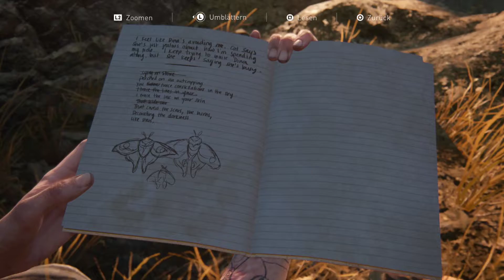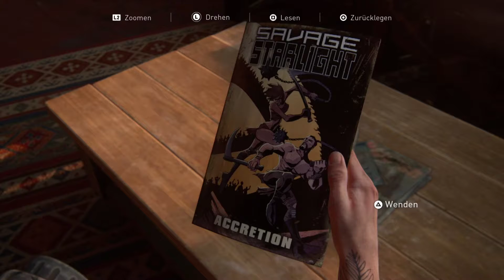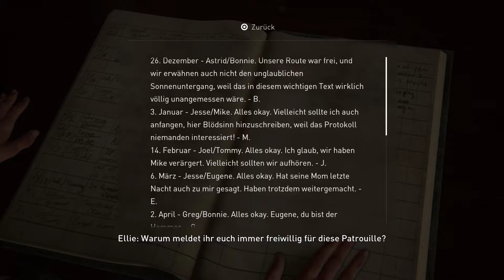The Last of Us Part II Folge 046 - Ellie, Tommy, Joel und eine Gitarre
Wir erfahren etwas mehr über die Zeit aus dem Lager. Ellie, Tommy und Joel sind auf ihrer Patroullie und ruhen sich an einem Aussichtspunkt aus. Dort können sie in schönem Ambiente das Spielen der Gitarre verbessern und genießen.
Du willst alle Folgen sehen?

Nach den Ereignissen von The Last of Us haben Joel und Ellie in der Siedlung Jackson ein neues Leben begonnen. Joel schweigt über die Konfrontation im Krankenhaus und wieso er Ellie daraus geholt hat, obwohl man mit ihrer Hilfe den Virus womöglich hätte besiegen können. In den kommenden Jahren zerkluftet sich das Verhältnis der beiden, da Ellie mehr und mehr versteht, was damals passiert ist und sie lieber das Leid der Welt beendet hätte. Auch, wenn das ihren Tod bedeutet hätte.
Während der scheinbaren Idylle in Jackson werden die beiden eines Tages von der Vergangenheit eingeholt. Ein Firefly aus dem Krankenhaus findet die beiden und die Geschichte nimmt Fahrt auf. Was passiert, dass Ellie vor lauter Rachegelüsten das idyllische Jackson verlässt und sich auf eine Reise voller Gefahren begibt?
Wird sie die Vergangenheit besiegen können und welche Rolle spielen dabei ihre neu gewonnenen Freunde aus Jackson? Schaut zu und genießt dieses Meisterwerk!